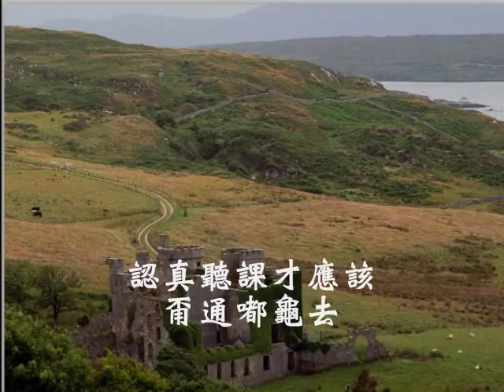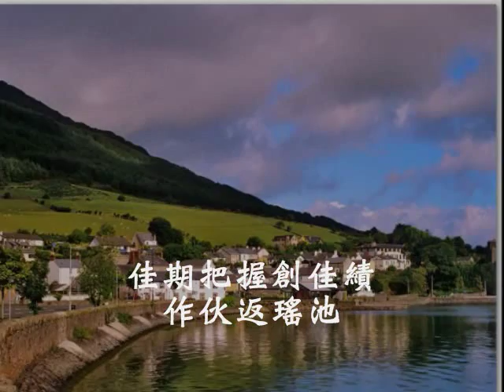台語善歌-廟會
濟公和尚/南極仙翁慈訓  調寄:廟會  演唱者:顏玉珍

一. 春風吹來展花蕊　鳥隻樹頂啼　冬天暗暝成過去　把握好時機　趁這擺普渡期　　會凍了生死　脾氣毛病攏改除　來作好徒兒

二. 認真聽課才應該　甭通嘟龜去　學習聖賢腳步行　精神振作起　一日當作三日用　渡人擱渡己　佳期把握創佳績　作伙返瑤池